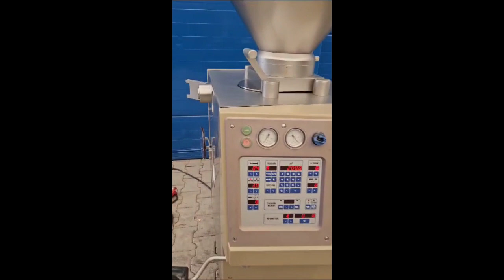1249-259: Handtmann vacuum filling machine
Handtmann vacuum filling machine, type: VF50, 380 V, 50 Hz, 4 kW, dimensions: 800 mm x 500 mm x 1650 mm. Lot located in Bozacin (PL), pickup and viewing in consultation with Industrial Auctions B.V.